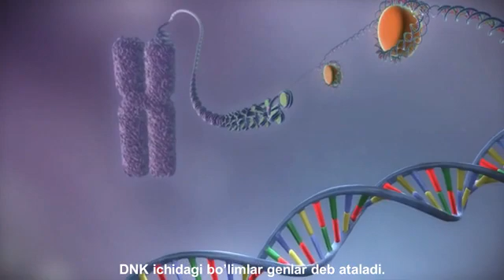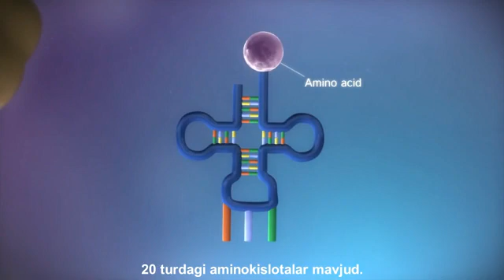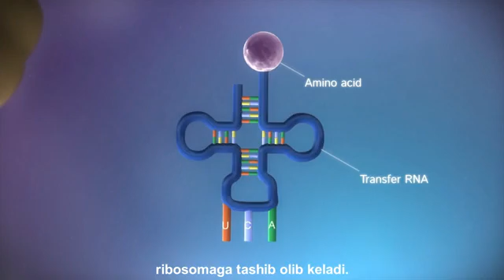Oqsil biosintezi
Hujayrada oqsil biosintezi